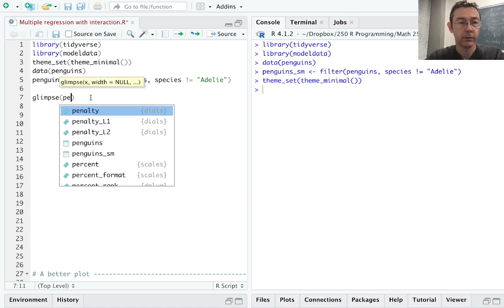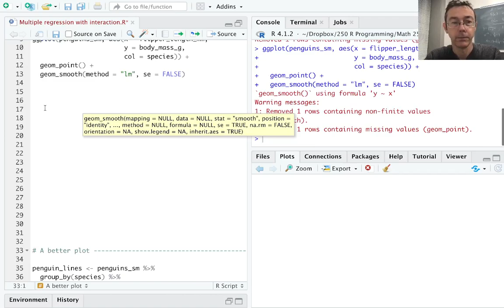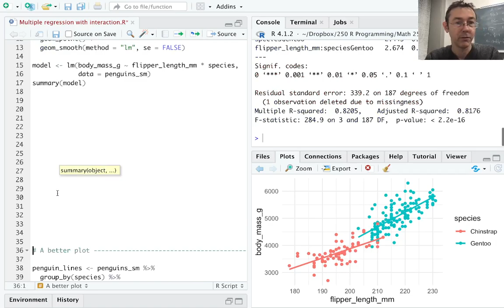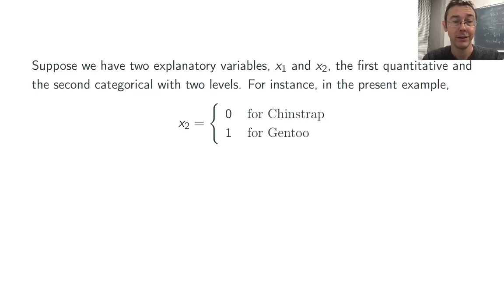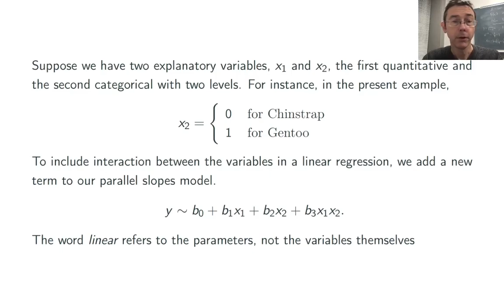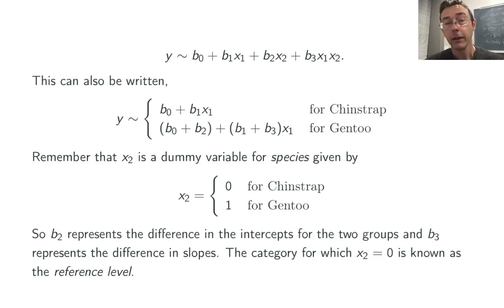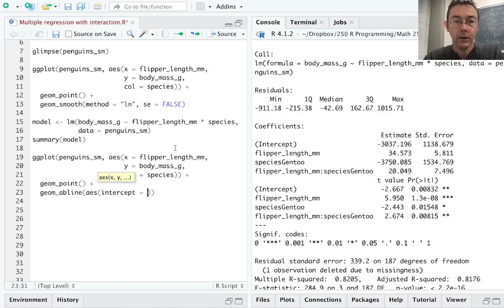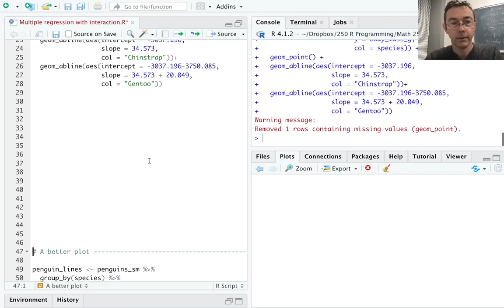Multiple linear regression with interaction in R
Need to include interaction with a categorical variable in your linear model in R? Start here.
If this vid helps you, please help me a tiny bit by mashing that 'like' button.